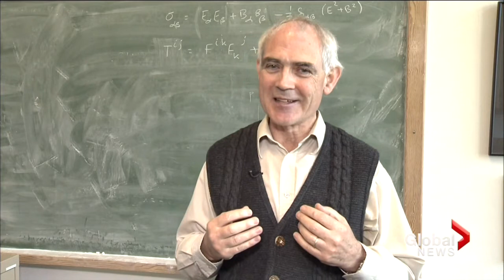World's Largest Telescope Will Be Built By Empire Industries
Canada commits to funding the Thirty Meter Telescope and asks Dynamic Structures to design, fabricate and build the telescope's enclosure.